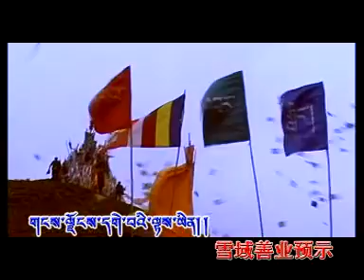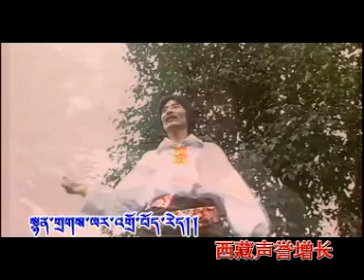VCD_3_AVSEQ06